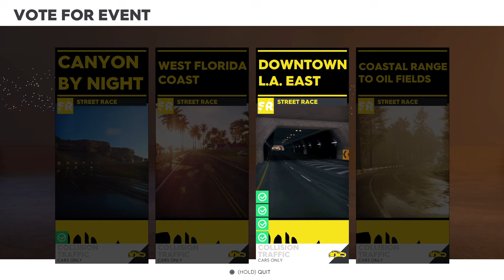The Crew 2 LIVE Battle Racing PVP Part 16